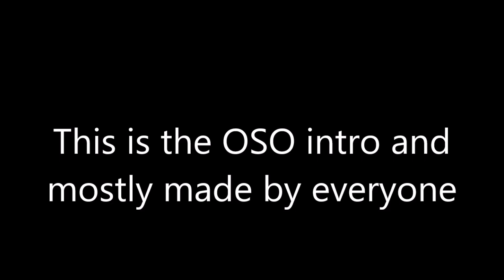Something to celebrated April Fools Day